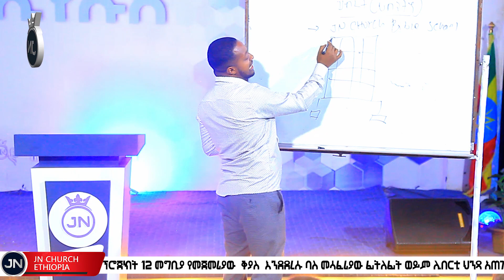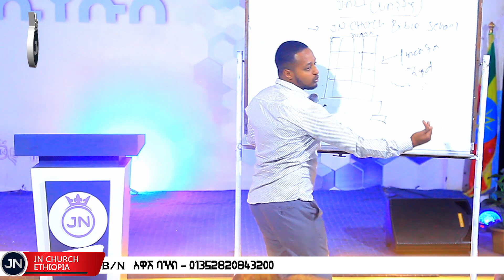በህብረት እመኑ || እመነት || Prophet Biniyam Tesfaye || JN CHURCH